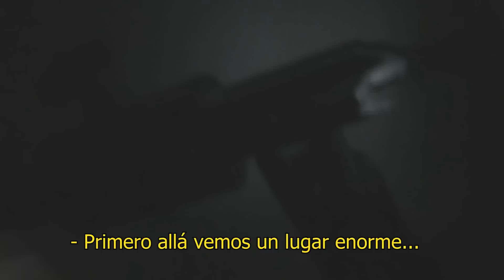EXPLORANDO FÁBRICA ABANDONADA EN BUSCA DE FANTASMAS feat Tomas Escuredo URBEX 1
Exploramos una fábrica abandonada en busca del fantasma de una nena
SEGUNDA PARTE:
SEGUIME!